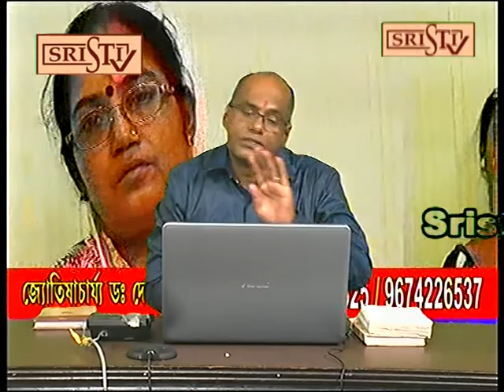Sristi tv Dr Debashis Sastri 23.05.2018